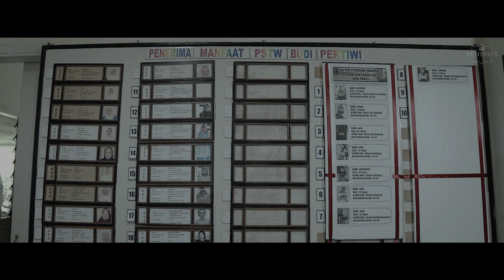BERBAGISETIAPHARI Bersama Bening's Indonesia Peduli & Berbagi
BERBAGISETIAPHARI Bersama Bening's Indonesia Peduli & Berbagi Panti Sosial Budi Pertiwi

Semoga Amal Ibadah kita semua diberikan kemudahan dan kelancaran, Aamin🙏🏻😇